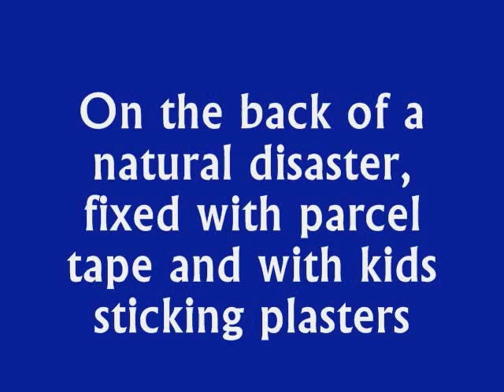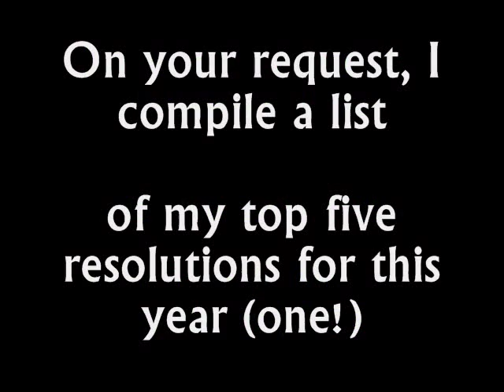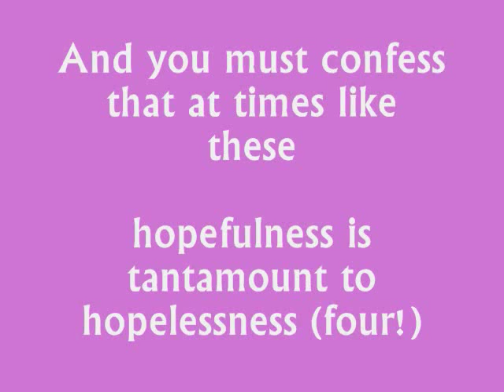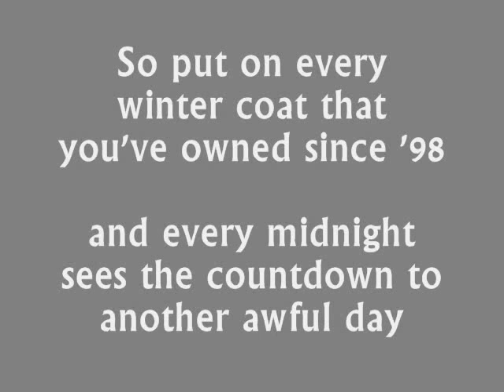My Year In Lists Lyrics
My first lyrics video! :)

Song: "My Year In Lists"
Artist: Los Campesinos!